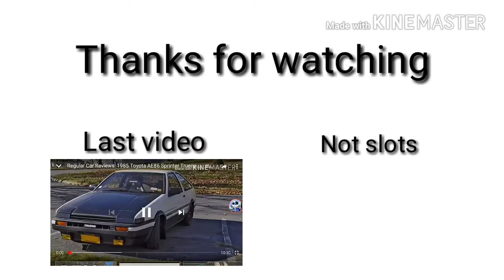Weeb Meme By Stariaat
Anime japanese girls